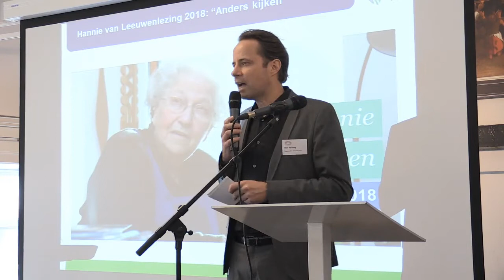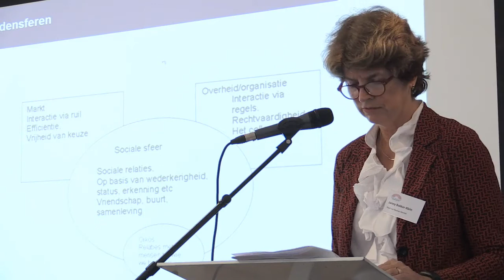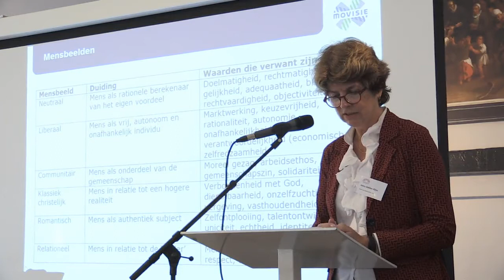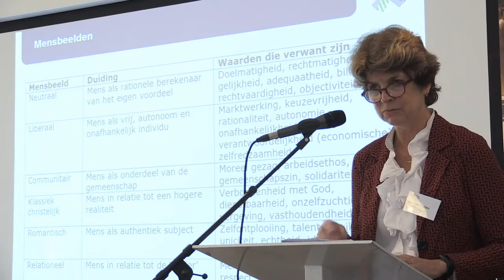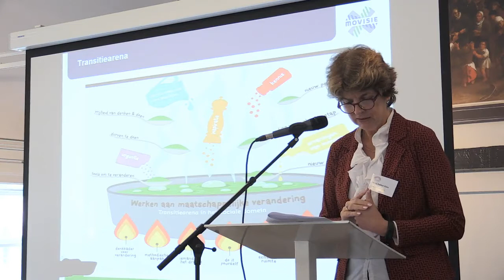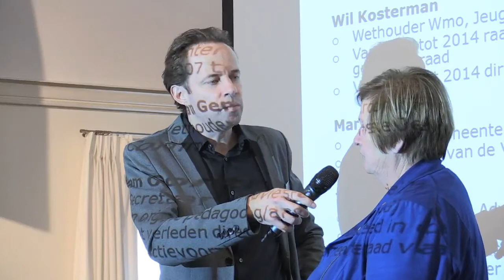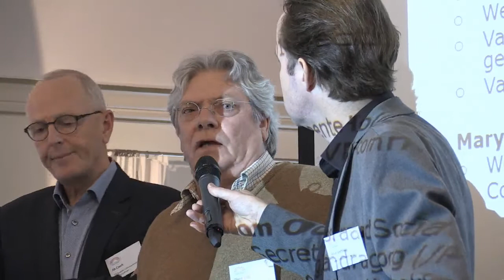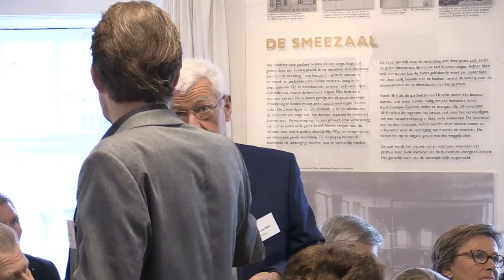Hannie van Leeuwenlezing door Janny Bakker-Klein - 9 november 2018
Op 9 november 2018 organiseerde de Koepel Adviesraden Sociaal Domein voor de zevende keer de Hannie van Leeuwenlezing. De lezing was dit jaar in handen van Janny Bakker-Klein, voorzitter Raad van Bestuur van Movisie. De lezing werd gevolgd door een paneldiscussie.